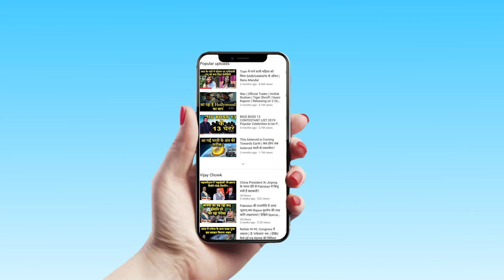Now Do Celebration And Pre-Wedding Shoot In Metro | AquaLine Metro | HS News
People can now book the Noida-Greater Noida Metro coaches for birthday parties, pre-wedding and other similar celebrations, the Noida Metro Rail Corporation (NMRC) has announced.